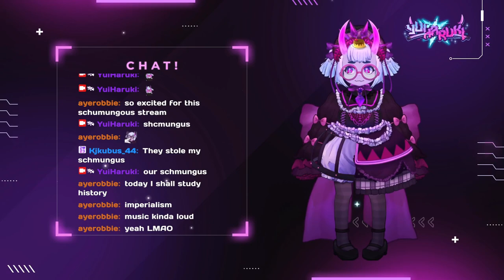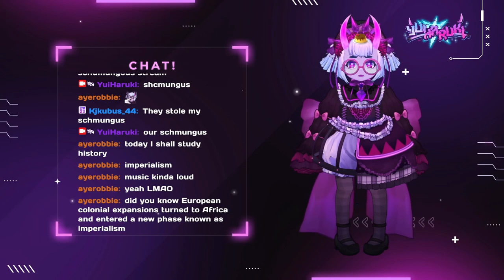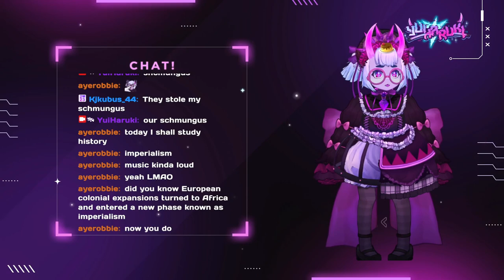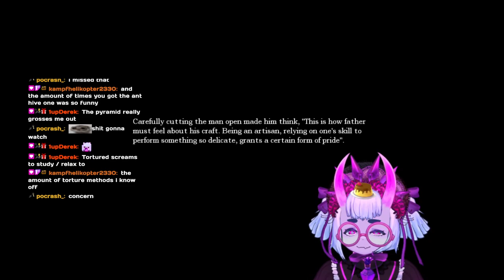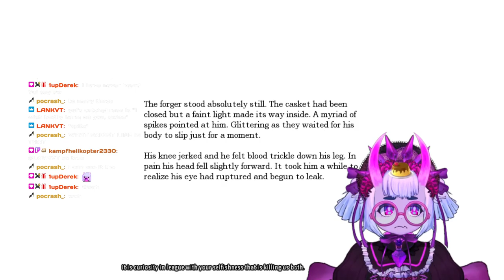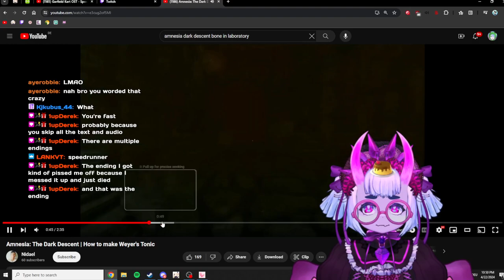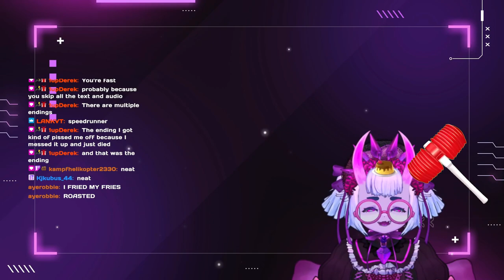Whats this Stream about again? again.... (Yui Plays Amnesia the Dark Decent part 2)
00:00 Start of Stream
4:46 Starting Soon End
7:26 Amnesia the Dark Decent
2:02:03   End of Stream

(opening song by Ferry)